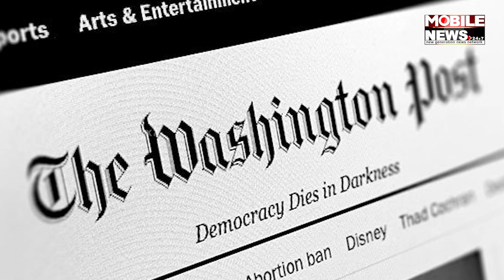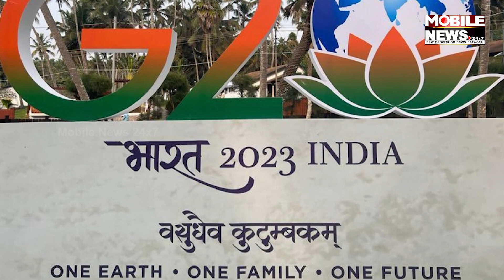ବନ୍ଧୁ ହୋଇ ଭାରତକୁ ଧୋକା ଦେଉଛି ଆମେରିକା | Ajit Doval | Mobile News 24x7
ବନ୍ଧୁ ହୋଇ ଭାରତକୁ ଧୋକା ଦେଉଛି ଆମେରିକା